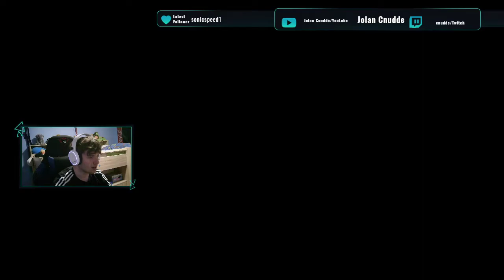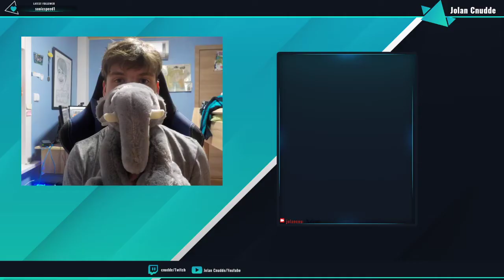Live !!! - Counter Strike: Condition Zero Deleted Scenes #2 (herhaling livestream 12/04/2019)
-Link voor mijn facebookpagina (hierop komen ook de video's die ik geüpload heb)

In deze video geef ik kort aan wat ik op dit kanaal ga doen.

Ik ben een gepassioneerd gamer die graag content creëert.
schrijf ook in de reacties wat je van de video vind.

Regels:
-Ik tolereer geen haat, niet naar mij of naar andere mensen in de comments.
-Ik tolereer geen reclame voor je eigen kanaal of dat van een ander.
-Wees over het algemeen niet irritant.